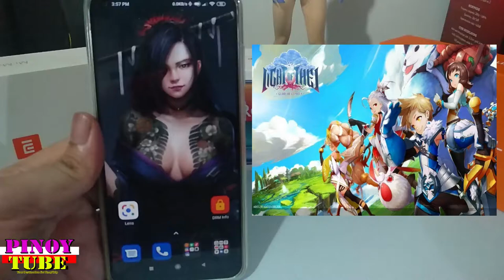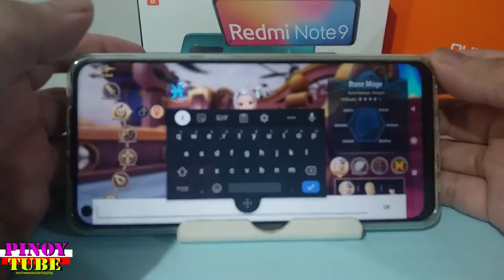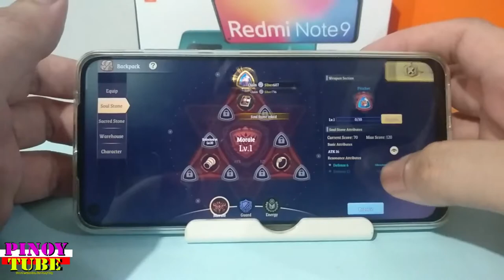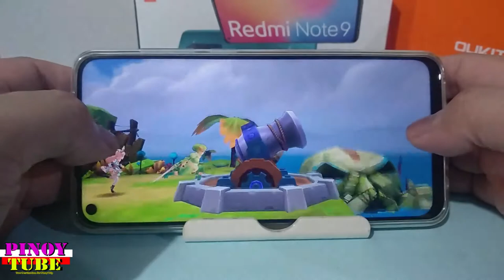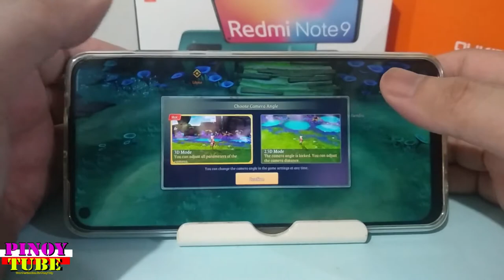Xiaomi Redmi Note 9 (3gb) Light of Thel Gametest - Pinoytube